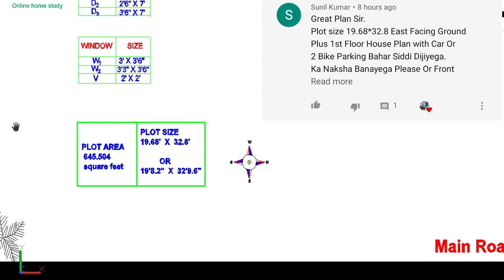🔥 19.68 X 32.8 feet EAST facing 3BHK House Plan with Car Parking !! 645 square feet House Plan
19.68 X 32.8 feet EAST facing 3BHK House Plan with Car Parking !! 645 square feet House Plan

19.68 X 32.8 feet EAST facing 3BHK House Plan with Car Parking !! 645 square feet House Plan 19.68 X 32.8 feet EAST facing 3BHK House Plan with Car Parking !! 645 square feet House Plan